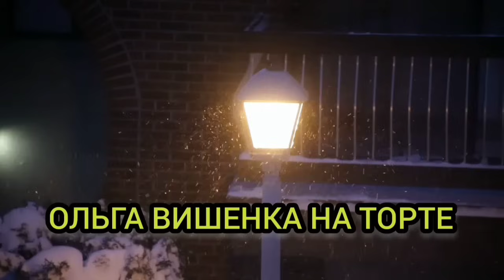АБДУГАНИ БОЛЬШЕ НЕ ПОКАЖУТ. ОЛЬГА УРАЛОЧКА LIVE. ОБЗОР.